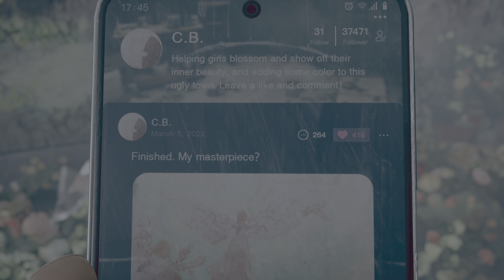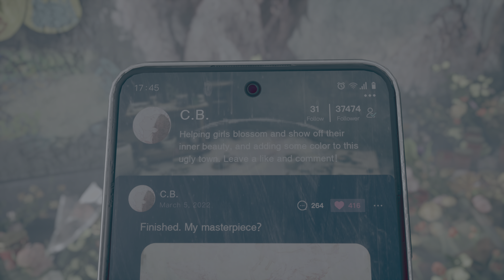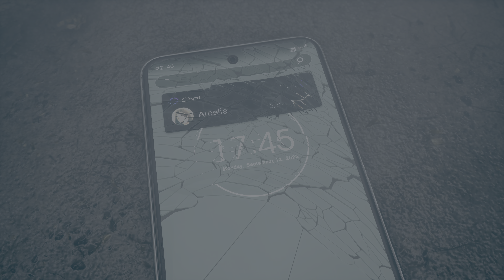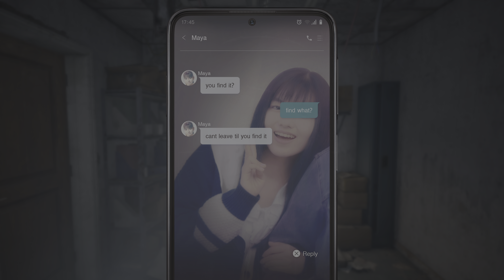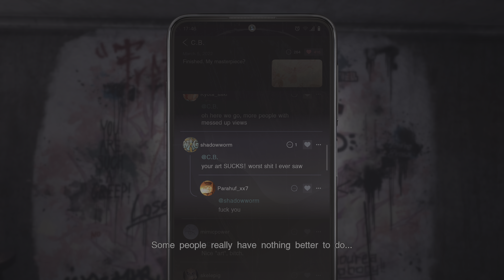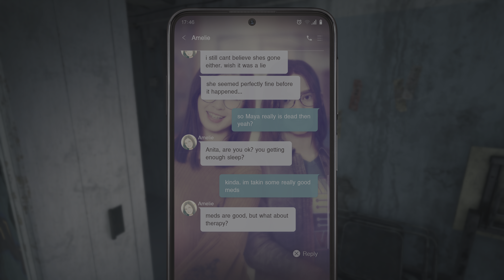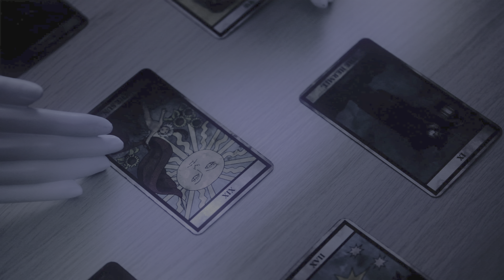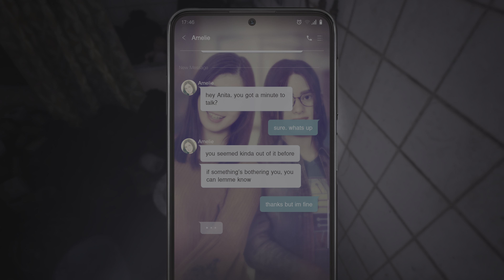SILENT HILL: The Short Message PS5 Gameplay part 2